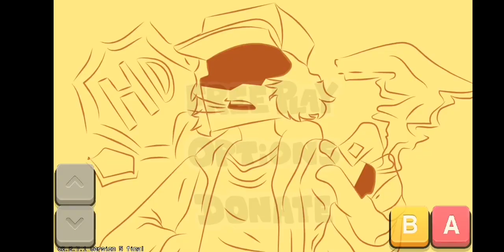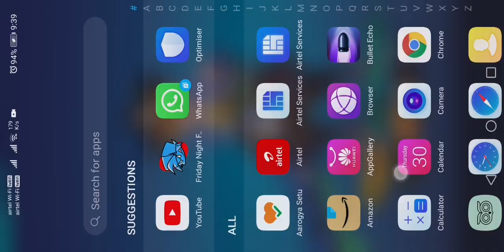week G but somethings wrong